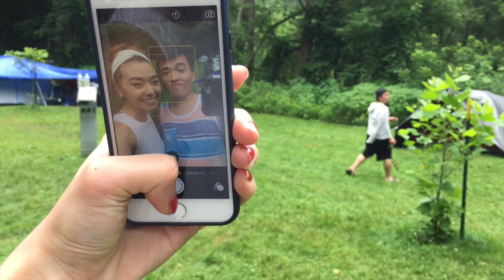Adventure W/ Lambert- Camp Nelson Dewey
This video is about camping 2015